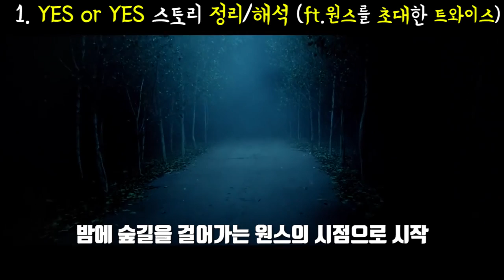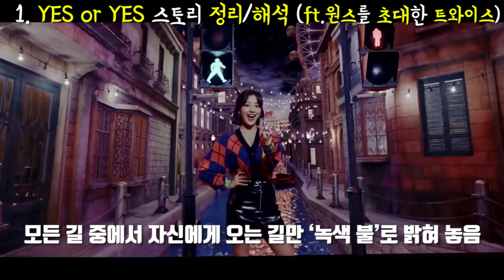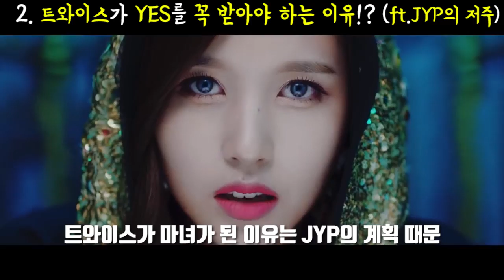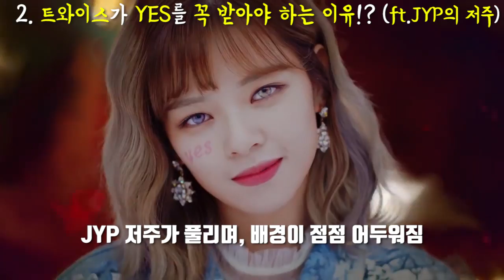[트와이스 YES or YES 뮤비해석] TWICE의 눈동자가 오드아이로 변한 이유!? MV 궁예 Theory l 수다쟁이쭌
오늘은 트와이스(TWICE)의 YES or YES M/V에 대해 2가지 테마를 통해 알아보겠습니다. '좋아요'와 '구독'은 콘텐츠 제작에 큰 힘이 됩니다 : )

2017 ⓒ SUDA JJ's K-POP Entertainment.